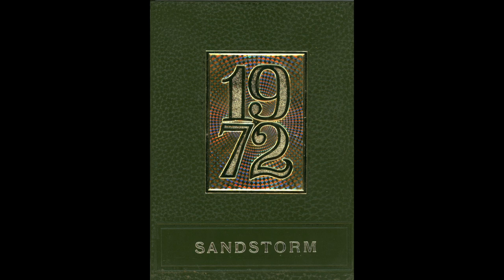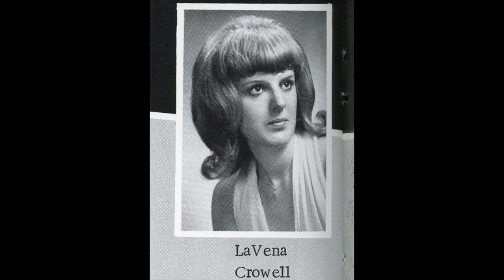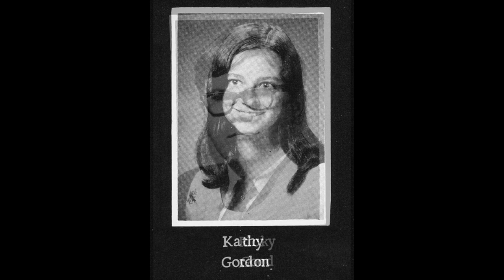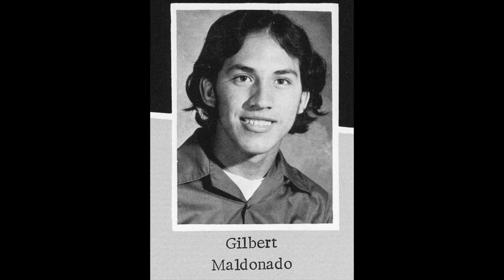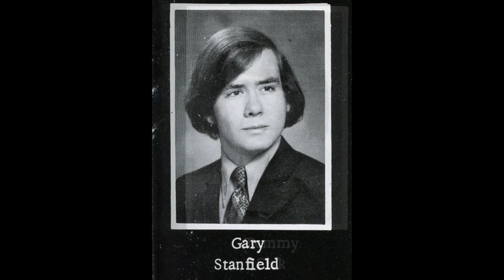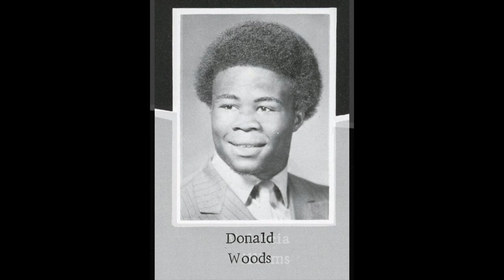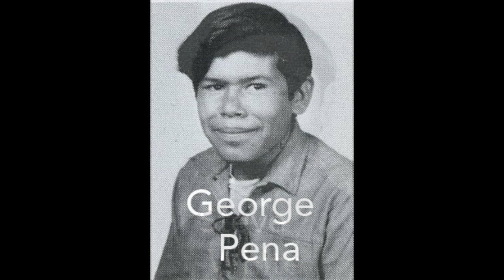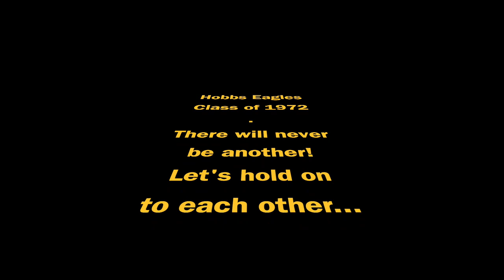Hobbs, NM High School Class of 1972 Remembrance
Prepared for the 50 year reunion on 9/16/2022. Names of faces of our deceased classmates who are gone but not forgotten.